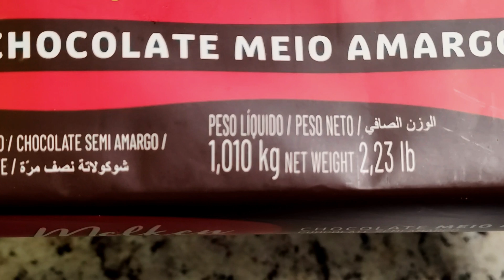Mousse de maçã com chocolate, mousse de corte com 3 ingredientes, sobremesa perfeita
Mousse de maçã com chocolate, muito fácil de fazer, esse mousse "de corte" é uma sobremesa simples e super versátil vai te surpreender com sabores e texturas.

Ingredientes:
4 maçãs grandes (usei 3 verdes e 1 tradicional, com as maçãs verdes  a sobremesa não fica doce, então pode usar só verde, só tradicional ou misturar como fiz)
200 g. de chocolate meio amargo ou amargo (use um chocolate de qualidade para ter um ótimo resultado no seu mousse, NÃO use chocolate fracionado) se optar em usar chocolate ao leite, use um chocolate de qualidade também e use somente maçãs verdes para que não fique muito doce.
Cacau 100% a seu gosto para "polvilhar e finalizar".

OBS: Pode cozinhar as maçãs na água ou no vapor (se cozinhar na água deixe escorrer bem)
Cozinhe mas sem desmanchar as maçãs, retire al dente
Respeite o tempo de geladeira para que fique consistente
Se for desinformar depois do tempo de geladeira deixe 15 minutos no congelador para facilitar.
Pode colocar em copos descartáveis ou potes ou taças antes de levar para geladeira e servir em porções individuais para comer com colher ou mesmo levar de sobremesa para o trabalho.